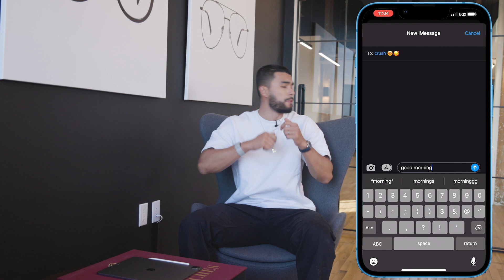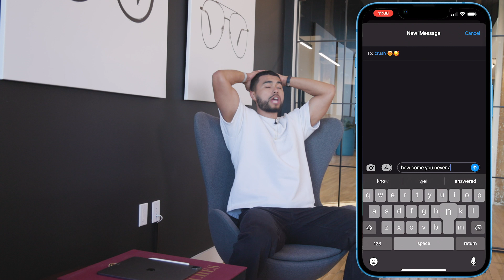If you Like her, NEVER Say THIS!